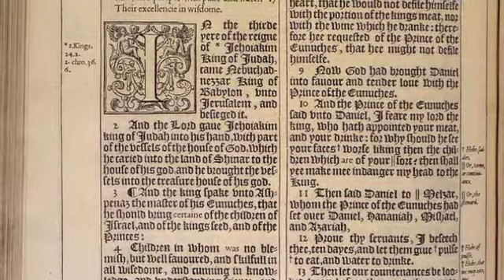The Fear of the Lord Part 1 'Daniel's Resolution' - Beverly-Ruth Chankersingh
Sermon May 13 2012 @ Faith Centre San Fernando, Trinidad & Tobago